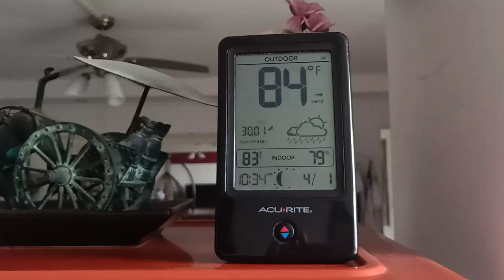关于万代兰，我想要说的......